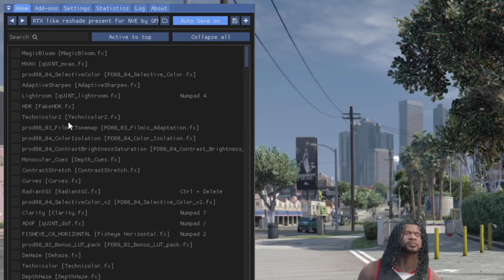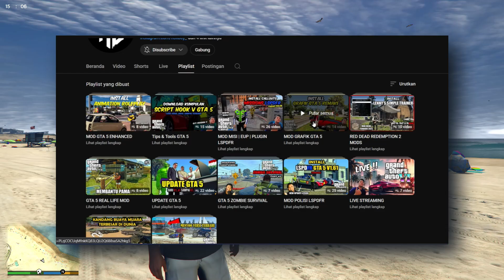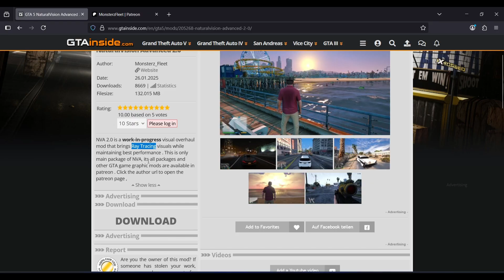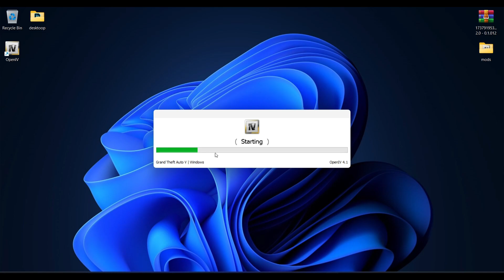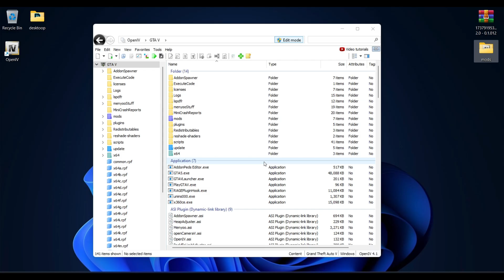CARA INSTALL MOD GRAFIK NATURAL VISION ADVANCED DI GTA 5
CARA INSTALL MOD GRAFIK NATURAL VISION ADVANCED + RESHADE PRESET DI GTA 5 TERBARU